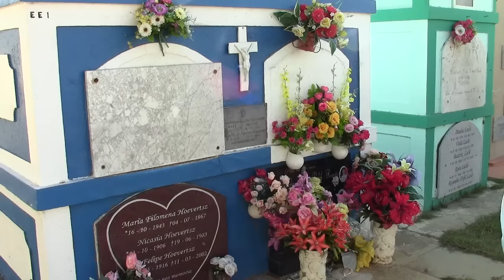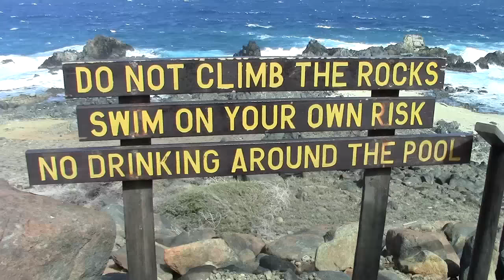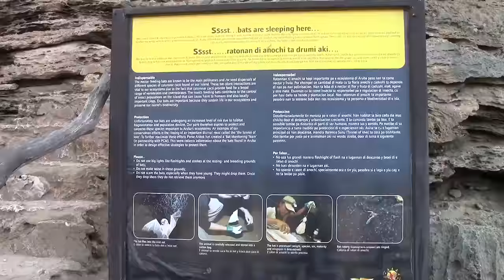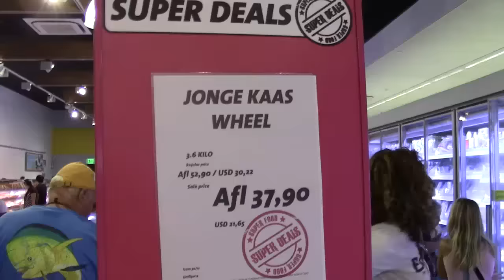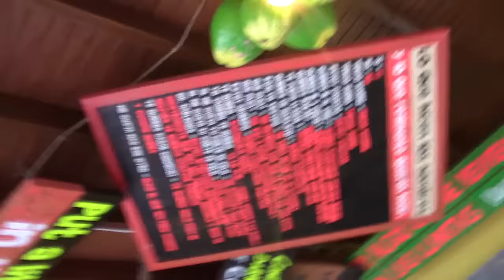Adventures in Aruba!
My favorite part starts at 8:00 :o

I recently vacationed in Aruba and did lots of neat things there! Of course I had to bring some Lolita clothes along, too!